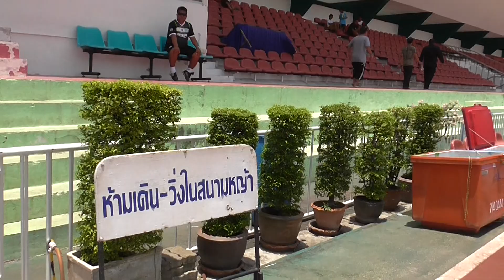G.Folk Sport On Tour 2017 (Clip 111) 11/04/60 ชูโฟทิค vs ทวีธาภิเษก (P.M.CUP U-18)